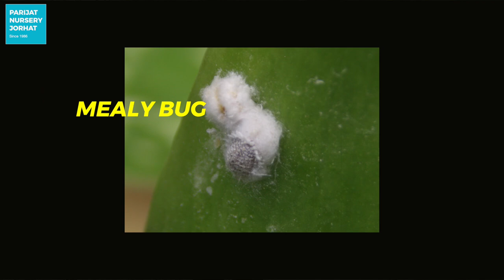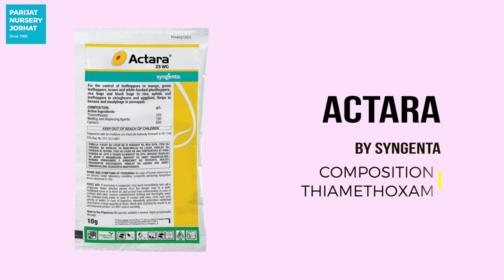মিলিবাগৰ সামাধান | How to Control Mealy Bug - Parijat Nursery Jorhat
Mealy bugs are some of the most common pests in houseplants and vegetable crops. In this video Mr PK Saikia, Proprietor of Parijat Nursery Jorhat will talk about what mealy bugs are, how to find them, how to kill them, and to prevent them from coming back.
There are multiple ways of killing mealy bugs, some of the household remedies include using kerosene and shampoo sprays.
Our solution is to use chemical insecticides for this purpose. For food crops this method is least recommended by us but for large scale use, this seems the most viable.
The insecticide we are using is called Actara (Composition is Syngenta Actara, Thiamethoxam 25% WG) produced by Syngenta along with a sticker called APSA 80 by Amway as mealy bugs tend to stay on the bottom of the leaves.
We also explain the difference between Systemic vs Contact Insecticides.
We also explain the symbiotic relationship of mealy bugs with ants and how you can find them by following the ants on your plants.
In this video we show a method proven kill them off and prevent them from returning.

WARNING: INSECTICIDES ARE VERY HARMFUL TO HUMANS, PETS AND CHILDREN. TAKE PRECAUTIONS ACCORDINGLY.

WHAT WE DO:
We provide a wide selection of agricultural offerings ranging from seasonal flowers, ornamental orchids, cactuses and perennial plants. We also provide landscaping consultancy services and a wide selection of decorative flower pots and gardening implements.

OUR ADDRESS:
PARIJAT NURSERY
Engineering College Road. GARMUR
785007 Jorhat, Assam, India